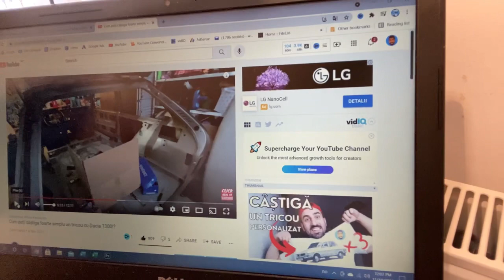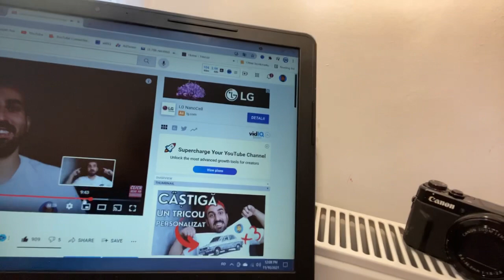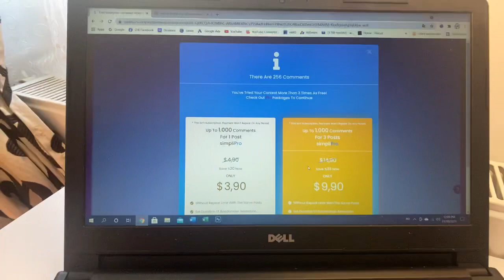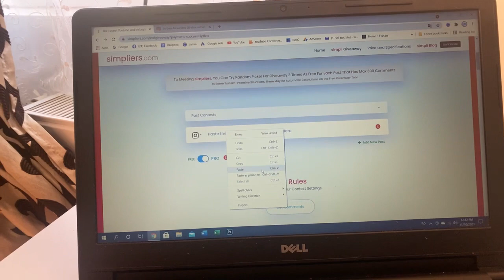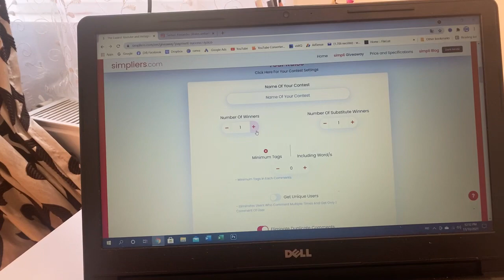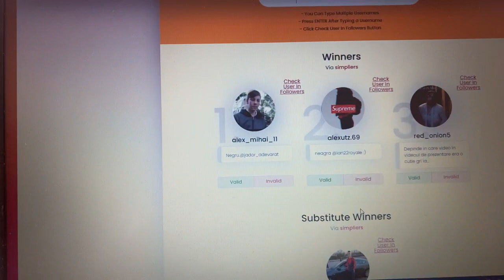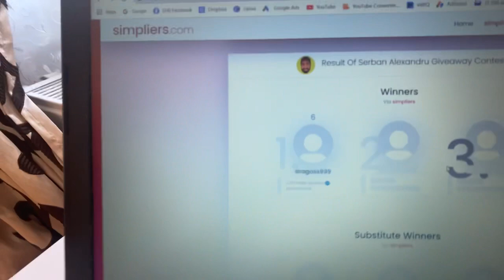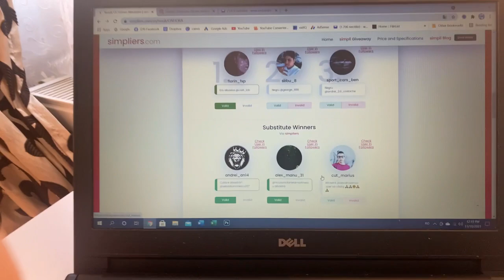Cine câștigă tricourile personalizate